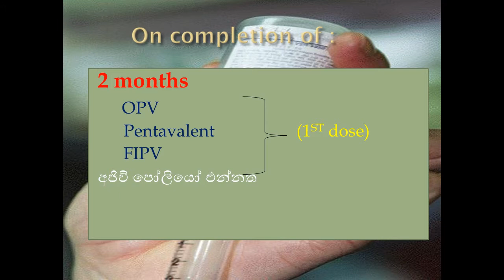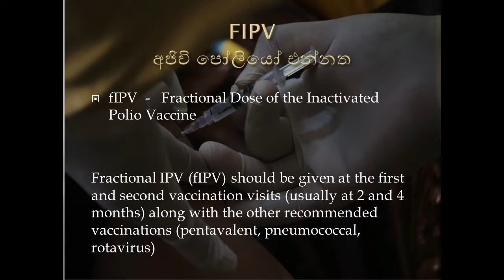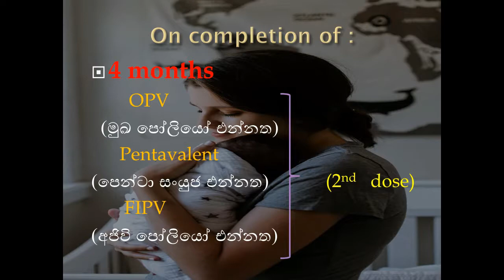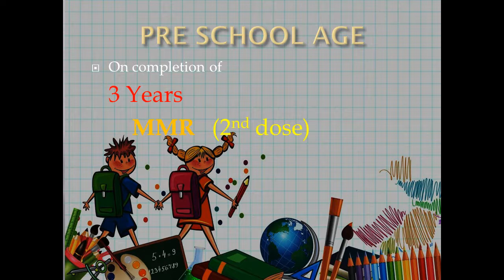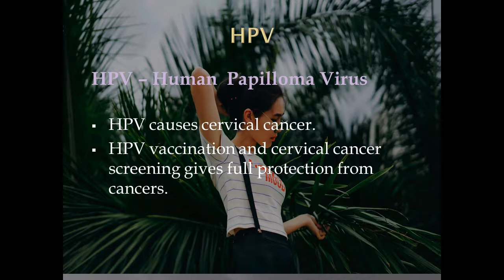ඔබේ දරුවාට ලබා දෙන එන්නත් ගැන ඔබ දැනුවත් ද) Immunization schedule _Sri Lanka)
එන්නත් (vaccine) immunity